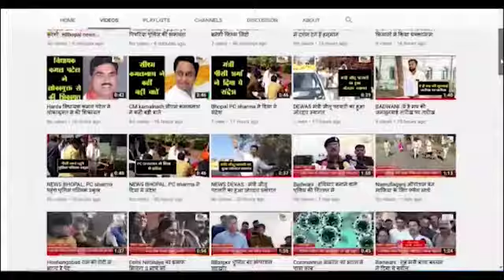बड़वानी : कोरोना के संक्रमण के मद्देनजर खरगोन-बड़वानी लोकसभा सांसद ने किया लोगों से अनुरोध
ग्यारहवें एवँ बारहवें का कार्यक्रम केवल पारिवारिक स्तर पर ही किया जाना तय किया गया
 वही उक्त आयोजन के लिए उत्कृष्ट स्कूल मैदान में लगे टेंट को खुलवा दिया गया
           स्व. माताजी के शोक निवारण के ग्यारहवें एवँ बारहवें का कार्यक्रम केवल पारिवारिक स्तर पर